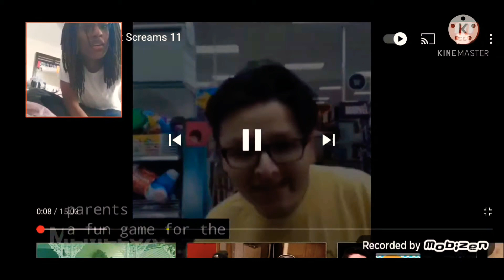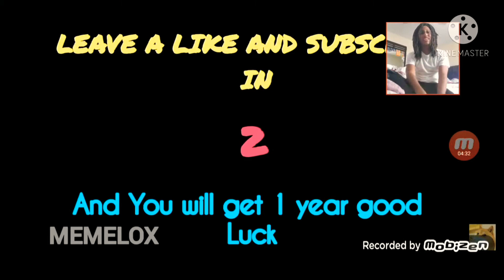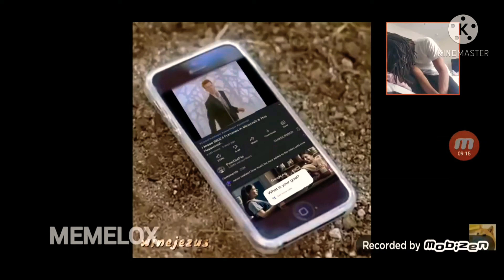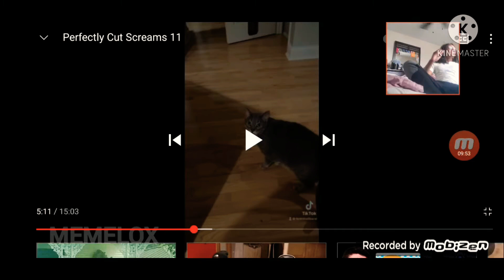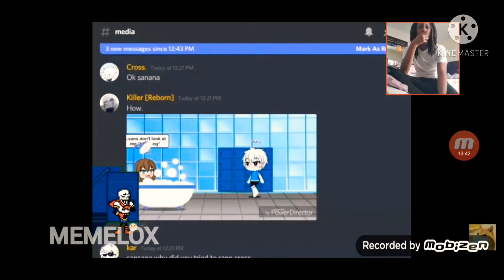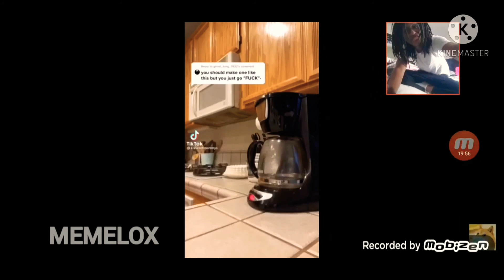YOHOOO🤣🤣 This Had Me Dead | TNTL #2 Perfectly Cut Screams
if you guys want another one get this video to 5 likes but anyway enjoy your day!

@TheOnlyIkari - Instagram